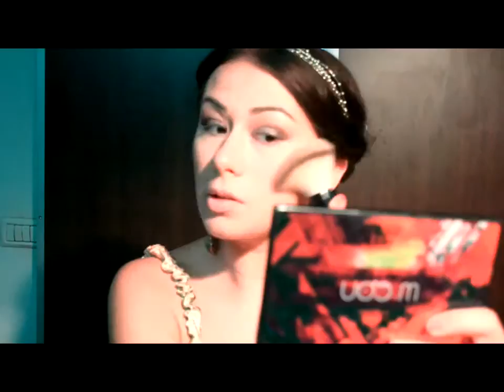Make-up tutorial, Machiaj de zi - short version